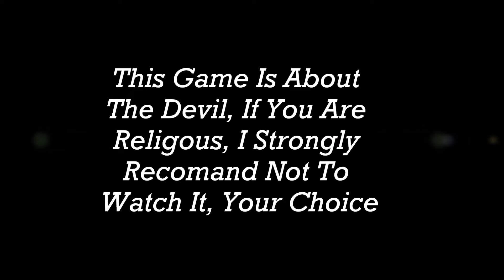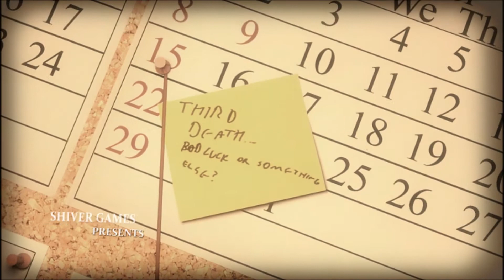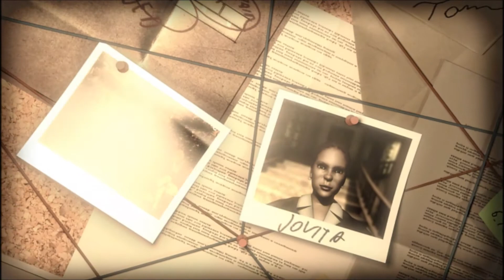Wecome To Lucius Feat. Jade - Lucius - Part 1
(This Game Is About The Devil, If You Are Religious, I Strongly Recommend Not To Watch It, Your Choice)

Hey dudes, I've recorded this once earlier today but it didn't work, so i had to record again, but my girlfriend wanted to be in this one, so i hope you dudes will enjoy this, sorry about the bad spelling at the beginning